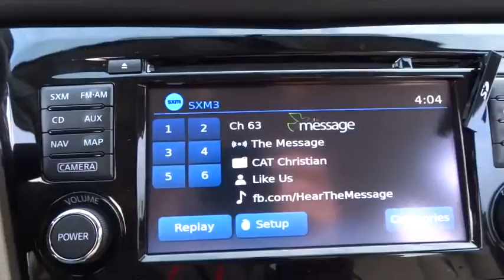2016 Nissan Rogue Skokie, Highland Park, Glenview, Chicago, Park Ridge, IL 23897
2016 Nissan Rogue

Star Nissan
5757 W Touhy Ave

Nice SUV! It's time for Star Nissan! CHECK OUT THIS PRICE!! With a sale price this low it won't last long!  WE WANT YOUR TRADE-IN NO MATTER THE MILEAGE OR CONDITION NO ONE WILL GIVE YOU MORE! brbrThis great-looking 2016 Nissan Rogue is the rare family vehicle you have been trying to find. All topped off and ready to go.